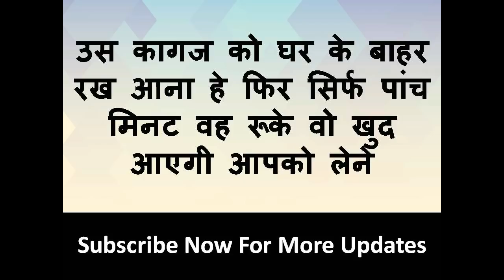मंत्र बिना मांगे आपका सम्भोग करने का सपना होगा पूरा आज ही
नमश्कार